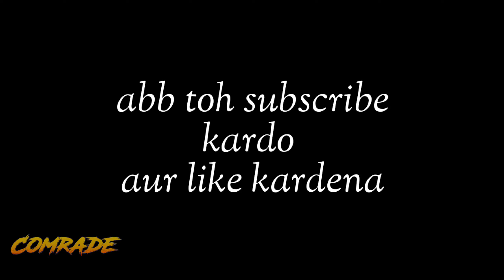PIKACHU | WORLDS FASTEST BEAT SYNC | YOU LOVE IT | COMRADE YT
SO HEY GUYS I AM BACK WITH THIS FEKING PIKACHU HOPE U ALL
KEYWORDS IGNORE THEM BECAUSE I SAID SO .
Animation vs. Minecraft Shorts Season 2 - All Episodes (15-19)
LOVE IT
PUBG NEW STATE
comrade yt
Comrade yt montage
comreade yt pubg mntage